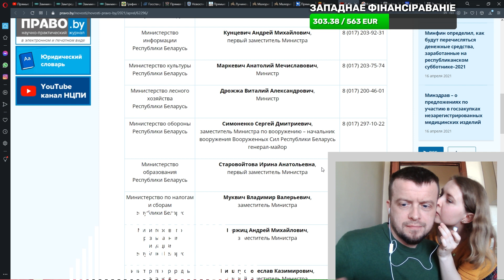За Россию или за Украину? Симоненко Сергей оскорбился.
На чьей стороне беларуская армия?